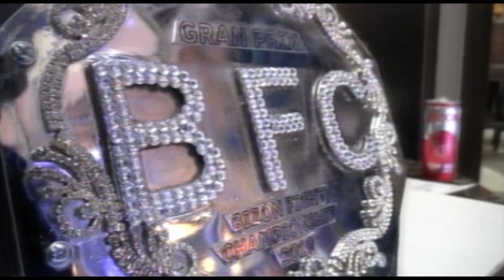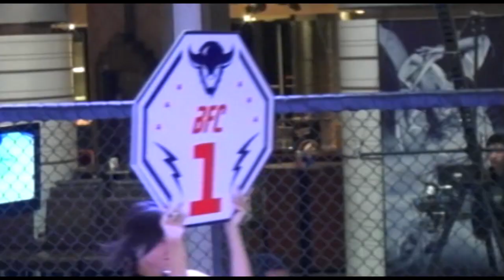Farhad Nazarli vs Mehdi Hashemi Seyed 93kg BFC 3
BIZON FIGHTING CHAMPIONSHIP